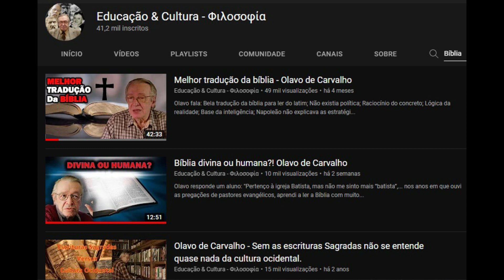Karl Marx e Gramsci: Nova hegemonia - Olavo de Carvalho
Olavo fala:

Olavo fala sobre se o Big Bang, realmente aconteceu e sobre a Física Quântica irreal.

Livros de Olavo de Carvalho:

O imbecil coletivo
O mínimo que você precisa saber para não ser um idiota.
Aristóteles em Nova Perspectiva.
O Jardim das Aflições.
Como Vencer Um Debate Sem Precisar Ter Razão, Em 38 Estratagemas. Dialética Erística.
Mário Ferreira Dos Santos: Guia Para O Estudo De Sua Obra.
Conhecimento Por Presença: Em Torno Da Filosofia De Olavo De Carvalho.
A Nova era e a Revolução Cultural: Fritjof Capra e Antonio Gramsci.
Edmund Husserl Contra O Psicologismo.
Introdução À Filosofia De Louis Lavelle.
A Longa Marcha da Vaca Para o Brejo: o que Restou do Imbecil (Volume 1).
Maquiavel Ou A Confusão Demoníaca.
Visões de Descartes: Entre o Gênio Mau e o Espírito da Verdade.
A Dialética Simbólica: Estudos Reunidos.
Orlando Fedeli contra Olavo de Carvalho.
O Mundo Como Jamais Funcionou: Cartas de um Terráqueo ao Planeta Brasil.
A filosofia e seu inverso: e outros estudos.
A Cólera dos Imbecis.
A Fórmula Para Enlouquecer o Mundo.
O Futuro do Pensamento Brasileiro.
O enigma quântico: Desvendando a chave oculta.
Os Eua E A Nova Ordem Mundial. Debate entre Olavo e Dugin.

Livros de Mário Ferreira dos Santos:

Filosofia e Cosmovisão.

Filosofia Concreta.

Tratado de Simbólica (Coleção Filosofia Atual).

Invasão Vertical dos Bárbaros